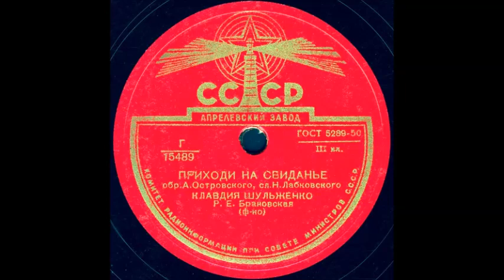ПРИХОДИ НА СВИДАНИЕ обр. А. Островского, сл. Н. Лабковского, исп. КЛАВДИЯ ШУЛЬЖЕНКО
ПРИХОДИ НА СВИДАНИЕ обр. А. Островского, сл. Н. Лабковского, исп. КЛАВДИЯ ШУЛЬЖЕНКО, Р. Е. Брановская (ф-но)